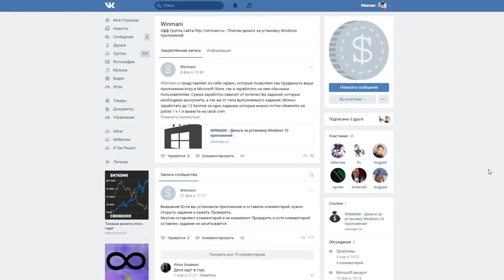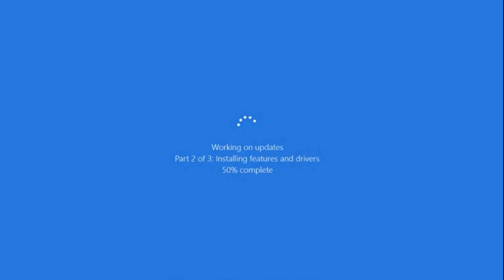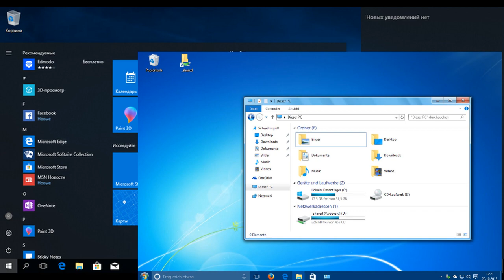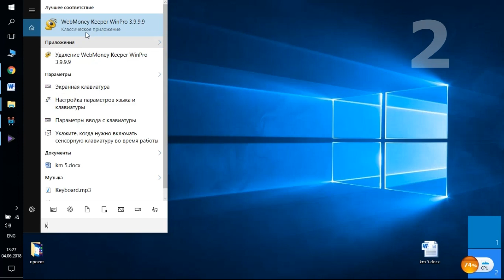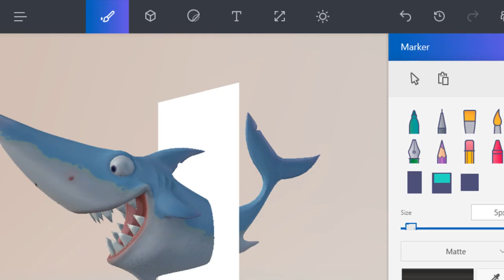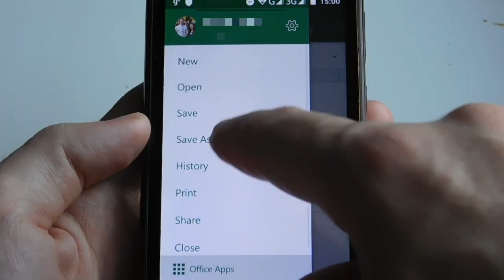Чем WINDOWS 10 ЛУЧШЕ других? 5 ПРЕИМУЩЕСТВ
Windows 10 обновляется и уже опередила семерку в мировом рейтинге. Чем же Windows 10 лучше, что все больше пользователей выбирают ее? Обсудим 5 преимуществ, которые по-моему делают эту систему особенной. - Зарабатывай на установках приложений Windows 10.

Windows 10 лучше, чем Windows 7? Не спешите с выводами и гневными комментариями. В этом видео хочу представить свое видение этого вопроса и плюсы десятой версии windows.